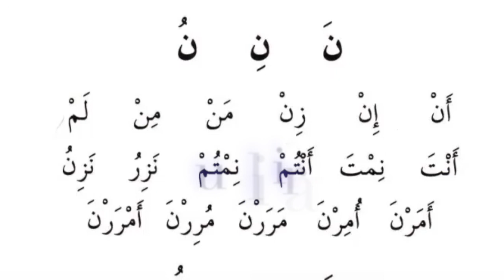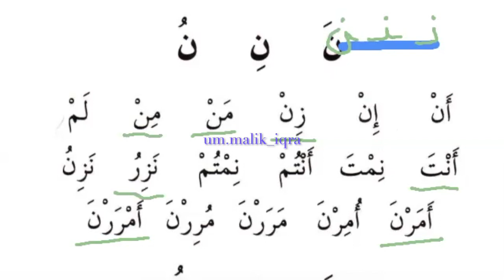Арабский алфавит. Изучаем арабские буквы _ Урок 7_нун